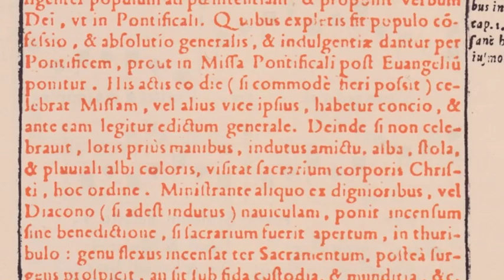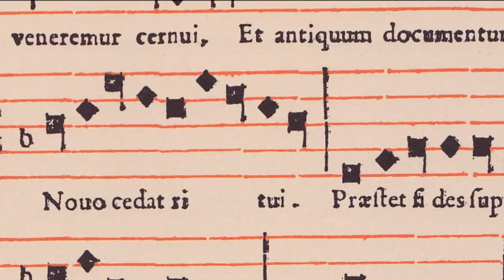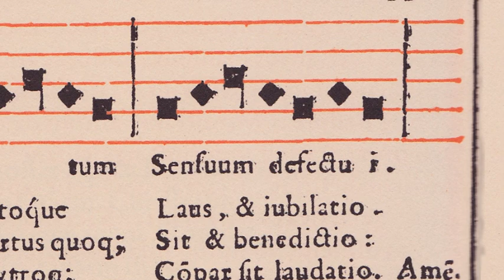"Tantum Ergo" Tomas Luis de Victoria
"Taco-taco singers" & "Letitia Nova"
Recorded reharsal at 30/5/2010 KOBE JAPAN

Photos:"Manvale ad Sacramenta Ecclesiae Ministranda"published 1605 (Early Edo Period)Nagasaki JAPAN  Produced by Luis Cerqueira 1552‐1614

"Tantum Ergo"
(Manvale ad Sacramenta Ecclesiae Ministranda)